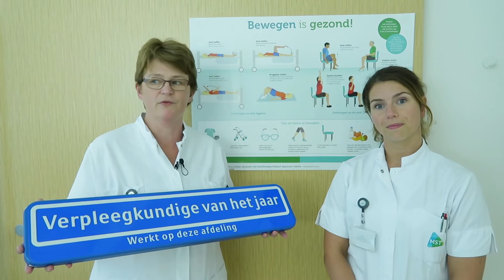Stem op het project van Karin! (NIAZ Jaarprijs 2018)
Over Medisch Spectrum Twente:
Medisch Spectrum Twente is een modern en topklinisch ziekenhuis met locaties in Enschede, Oldenzaal en Haaksbergen. Hier kan iedereen terecht voor alle zorg, zeker ook als het complex of acuut is. Wij vinden dat het draait om de patiënt; jij staat centraal in de zorg, jij krijgt rust en ruimte en je mag altijd om hulp vragen. Ook geloven wij in samenwerking, met elkaar binnen MST, maar ook met andere zorgverleners, ziekenhuizen en universiteiten.

Volg ons!
Op verschillende social media kanalen vertellen we je van alles over de zorg in ons ziekenhuis. Benieuwd? Volg ons snel op Facebook, Instagram, Twitter en LinkedIn! Ook op onze website vind je altijd het laatste nieuws.